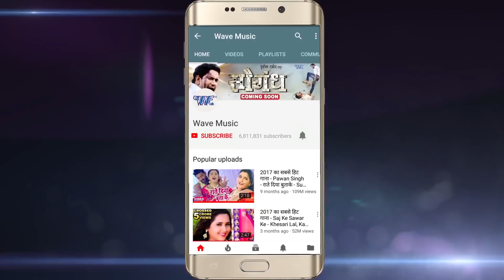Rangbaaz Khiladi (Official Trailer) - Rakesh Yadav Pappu, Misty Jannat - Superhit Bhojpuri Movie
Movie : Rangbaaz Khiladi
Star cast : Rakesh Yadav Pappu, Misty Jannat, Sanjay Verma & Others
Producer : Ravindra Kumar
Director  : Satyprakash Singh & Subir Mondal (Pheriwala)
Banner  : Global Leadership Films
Singer :- Indu Sonai,Priyanka Singh, Alok Kumar, Raja & Others.
Writter :- Pyarelal Yadav, (Kavi Ji), Azad Singh.
Story : Rakesh Yadav (Pappu)
Music : Singh Brothers
Dop : Priya Ranjan Behera
Cinematography : C Jagan
Editor : M.Susmit